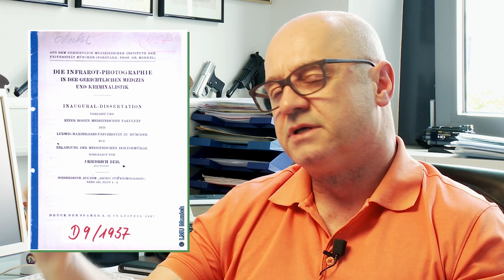Licht für die Forensik - 1) Einführung (with subtitles)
Diplom Biologe Dr. Martin Schulz vom Institut der Rechtsmedizin der LMU München hat in Zusammenarbeit mit der Dedo Weigert Film einen speziellen Lichtkoffer für die forensische Spurensuche erarbeitet.
Welche Leuchten in diesem Koffer sind, welche Ergebnisse sich in der Spurensuche damit erzielen lassen und weitere Informationen in unserem neuen Mehrteiler.
(with subtitles)